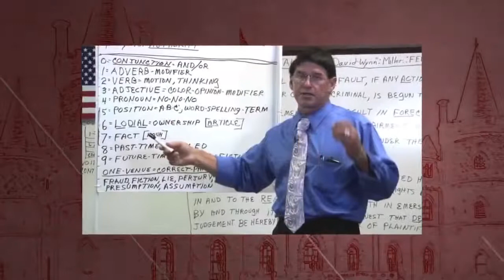:RENO-SEMINAR -~ 1 with the :RUSSEL-JAY: GOULD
FOR THE PASSING-MACHANICS
                    OF
:FEDERAL-POSTAL-JUDGE